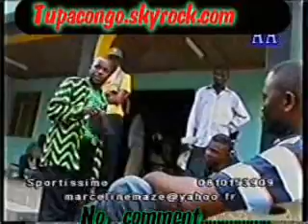BAGARRE ENTRE MOSCOVITES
Les supporters de l'as V.CLUB de KINSHASA mécontent de leur élimination à la coupe de la Caf 2008 en viennent aux mains entr'eux